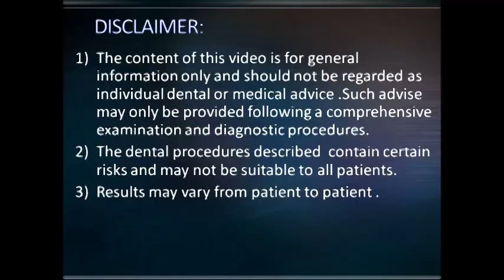Failed root canal treated lower premolar extraction & KOS Implant